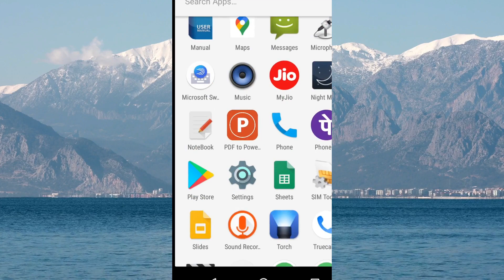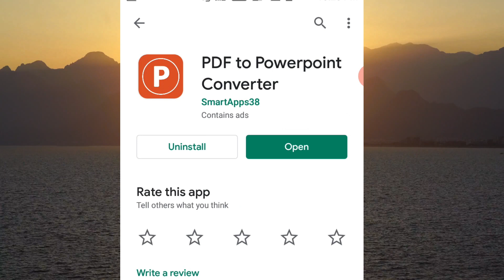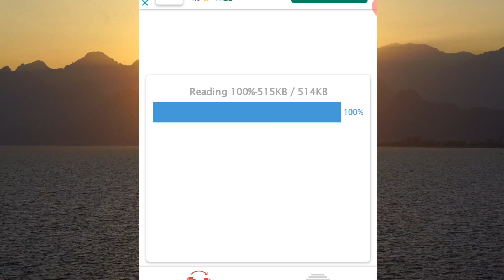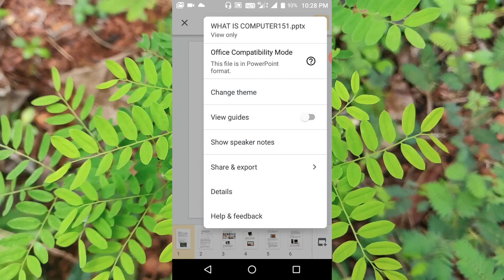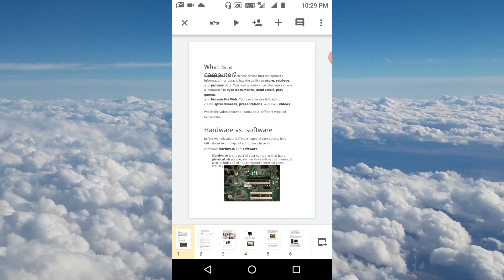Convert Pdf To PPT In Mobile | pdf to PPT converter in mobile | pdf to PPT converter App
namaskar dosto aaj hum aapko btane ja rahe hai ki mobile se aap pdf ko ppt me convert kaise karte hai aur kounsa app hai pdf to ppt convert karne ka to dosto yadi aap bhi mobile ke andar pdf file ko ppt me convert karna sikhna cahte hai to aap is video ko shuru se lekar last tak dekhe is video me humne pdf to pdf file convert karne ki jankari step by step btai hai aur pdf to ppt convert app ke bare me bhi btaya jise aap download karke kisi bhi prakar ki pdf ko ppt file me convert kar sakte ho.

00:00 PDF To PPT
00:38 Intro
00:48 Download & Install PDF to PowerPoint App
01:30 Convert Pdf File To PPT File
04:05 Thanks For Watching